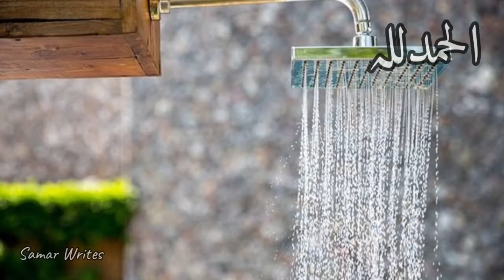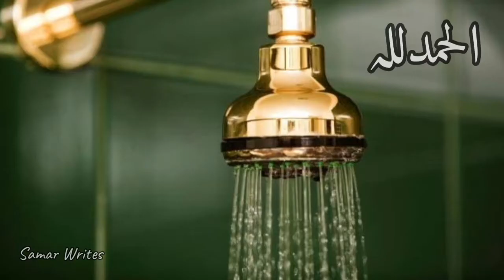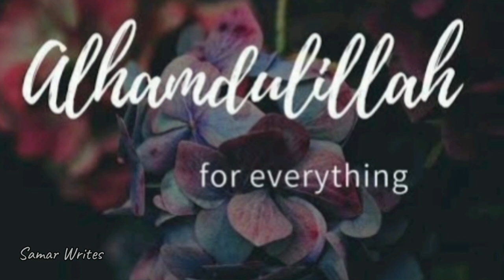Say Alhumdulillah For Everything 💯❤️ الحمدللہ | Samar Writes | 23 Oct 2021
Samar_Writes16